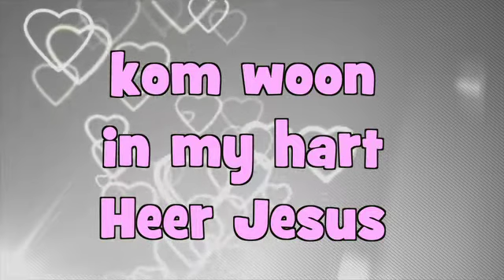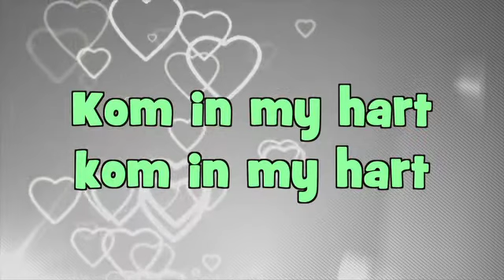Kom in my hart Soekie en die Radikids